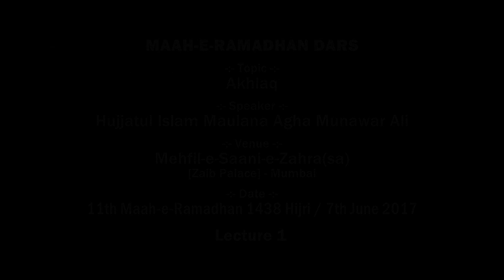#1 [Akhlaq] - Hujjatul Islam Maulana Agha Munawar Ali - Maah-e-Ramadhan 1438 Hijri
Date: Day of 11th Maah-e-Ramadhan 1438 Hijri / 7th June 2017
Speaker: Hujjatul Islam Maulana Agha Munawar Ali
Topic: Akhlaq
Venue: Mehfil-e-Saani-e-Zahra(sa) - [ZAIB PALACE] - Andheri, Mumbai